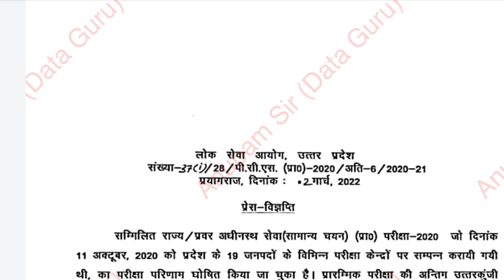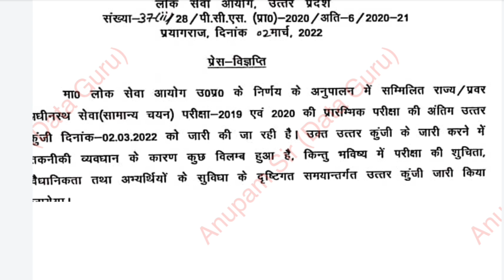uppsc answer key 2022 | uppcs pre answer key 2019| uppsc advertisement